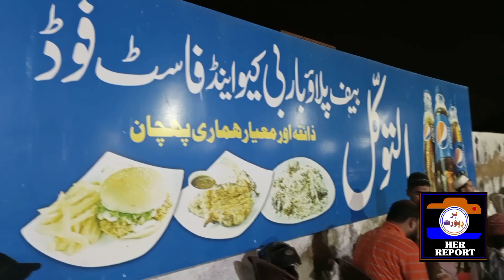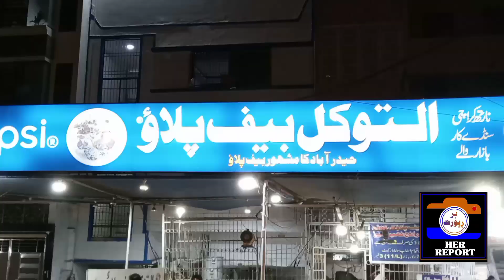Al Tawakal Beef Pulao Karachi Food Street Best Hyderabadi Beef Pulao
A Very Famous Beef Pulao Restaurant In North Karachi Opposite Sunday Car Bazaar Al Tawakkal Beef Pulao ( Hyderabadi Style ) Tasty Beef PulaoComplete Recipe Of Al Tawakkal Beef Pulao Which Is Very Secret Recipe